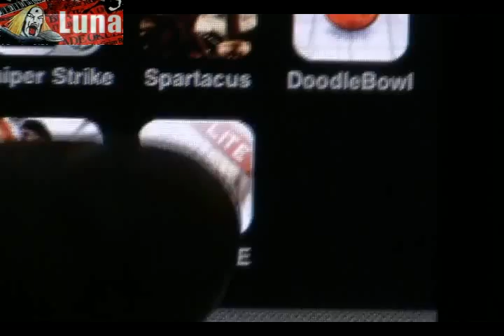[iPhone] TEDD Lite Ver.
[iPhone] TEDD Ver.